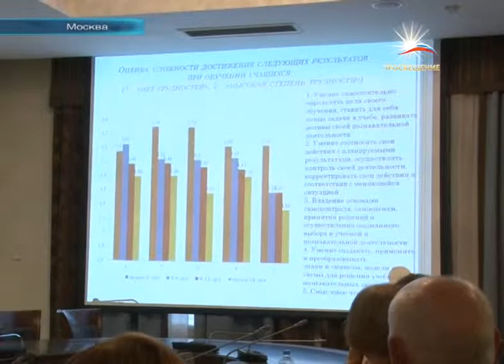Российское образование как форма без содержания / ПРОСВЕЩЕНИЕ тв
«Кто решает чему учить детей?»  выясняли в Общественной палате Российской Федерации. Педагоги, психологи и   представители власти обсудили зоны ответственности семьи и школы за результат образования, а также подвели промежуточные итоги введения федеральных государственных образовательных стандартов.